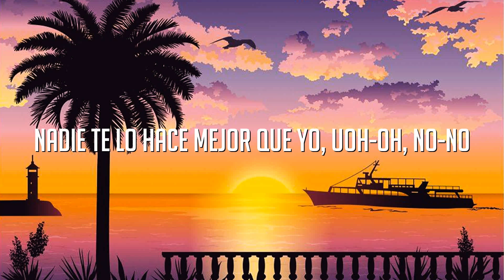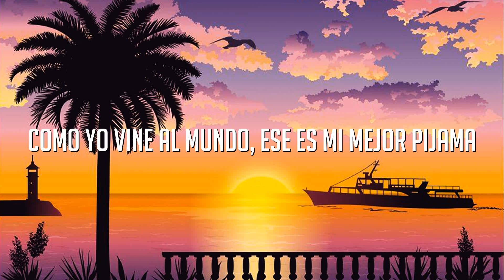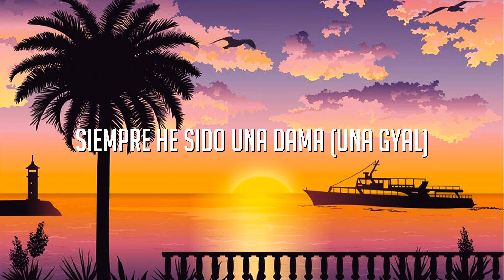Becky G, Natti Natasha - SIN PIJAMA (Letra/Lyrics)